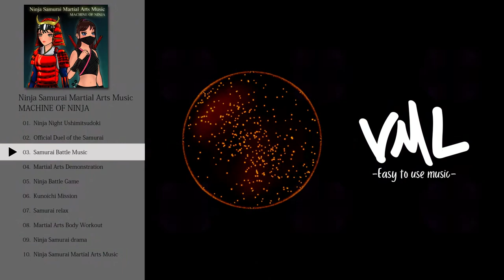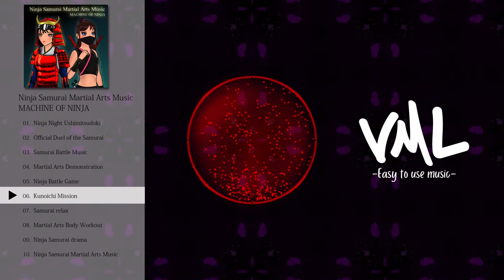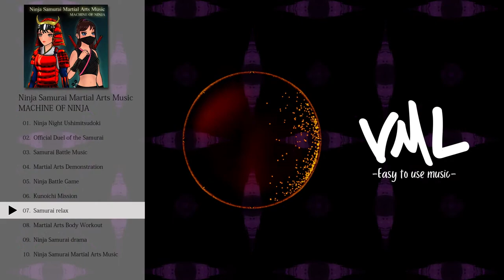MACHINE OF NINJA｜Ninja Samurai Martial Arts Music｜[VML]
---Tracklist---
0:00 Ninja Night Ushimitsudoki
2:44 Official Duel of the Samurai
4:58 Samurai Battle Music
7:56 Martial Arts Demonstration
10:06 Ninja Battle Game
12:38 Kunoichi Mission
14:52 Samurai relax
17:04 Martial Arts Body Workout
19:11 Ninja Samurai drama
21:24 Ninja Samurai Martial Arts Music

アルバムタイトル： Ninja Samurai Martial Arts Music